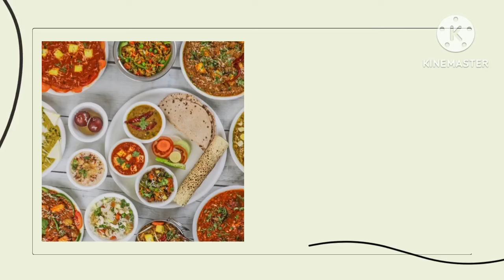ഇതുപോലൊരു ബിരിയാണി മതി😋കൊതിപ്പിക്കും ഈ രുചി l fried chicken biryani recipe l വറുത്ത ചിക്കൻ ബിരിയാണി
Fried chicken biryani recipe in Malayalam l chicken biryani recipe l സ്വാദേറിയ വറുത്ത ചിക്കൻ ബിരിയാണി l lunch or breakfast or dinner recipe l biryani recipe l chicken recipe l